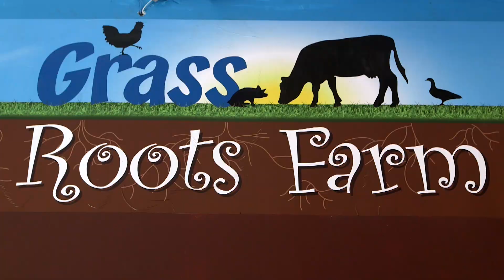860 West Brookfield Rd. - New Braintree, MA - Video Tour